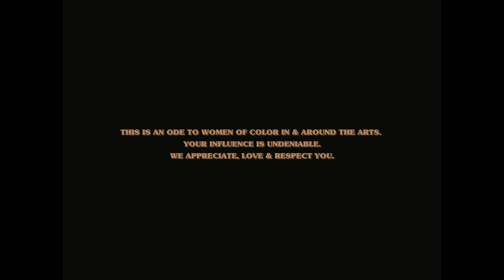Saint Cassius - Brown Skin Girls (Official Music Video)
This is an ode to women of color in and around the arts. Your influence is undeniable. We appreciate, love, and respect you.

Credits:

Director: Ray “Neutron” Spears
Director of photography: Christian Padron
Producer: Brianna Lynn Burwell
1st AC/Gaffer: Gabe Rivera
AD: Jessi Noel
Set PA: Bre Johnson
Set Designer: Andrea Parra
Set Assistant: Daysha Luz
Female Stylist: Nat Stowe
Band Stylist: Mel Renee Leamon

Cast:
Nina Kelly
Leeza Joneé
Lei Howard
Haniq Best
Duré
Elaine Uzor
Daysha Luz
Brittany Amaro
Kaiyla Franklin
Malisha St. John
Kim Coke
Sarai Garcia
Syvonnah Jefferson
Michel’le
Kayla Cecilia
Melz Jay

Band:
Trumpet: Keyon Harrold
Bass: Ben Williams
Drums: Benjamin Groisman

Vinyl Crown Recordings